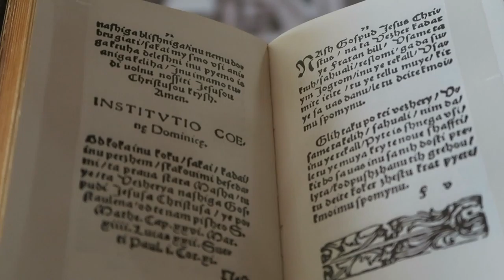Balkans Vlog #29: Bled Castle, Slovenia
This was my first full day in Bled, and it rained pretty much the whole day. The rain made for a short video!